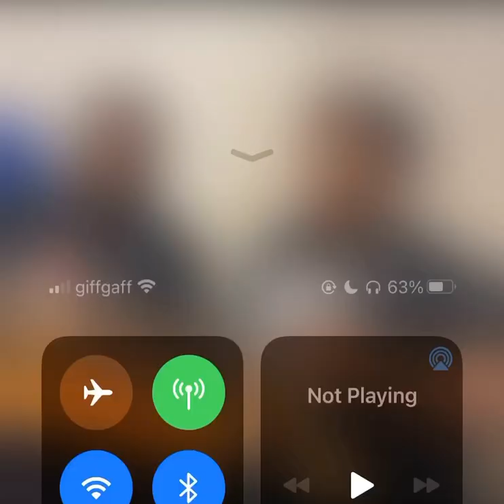Teni ate this big fish alone